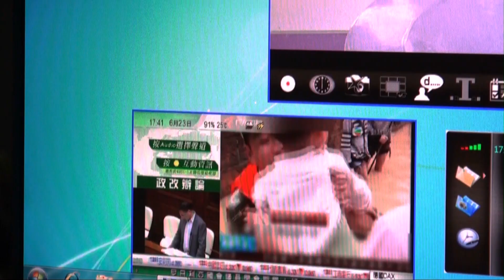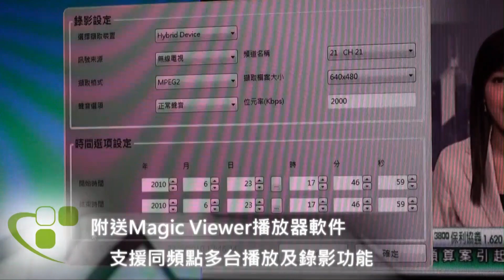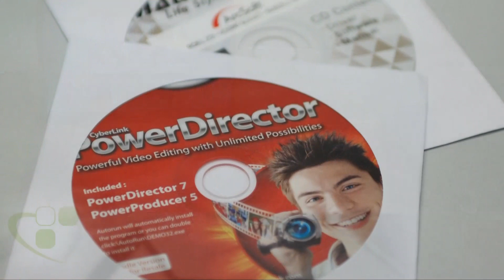5-in-1 HDTV USB Tuner -- Magic-Pro ProHDTV Dual 3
Magic-Pro 推出全新多功能 HDTV USB Tuner 產品，形號為「 ProHDTV Dual 3 」，它是市場上極少數可同時支援數位、模擬電視廣播，更提供FM電台接收及YPbPr-In、S-Video及Composite輸入，配合自家的 MagicViewer電視播放軟件，更可支援同頻點多台播放及錄影，附送Cyberlink PowerDirector及PowerProducer軟件，功能媲功主流級Capture卡功能。